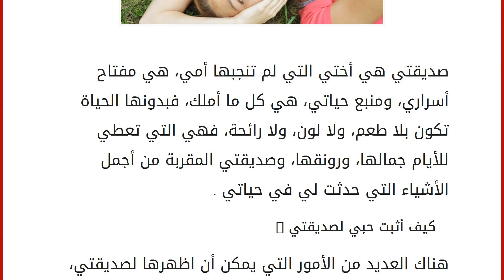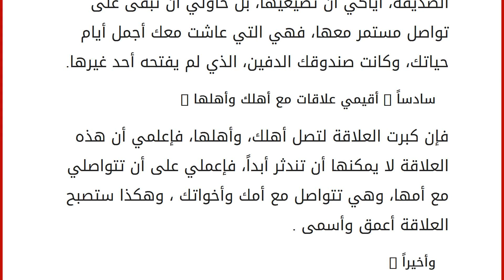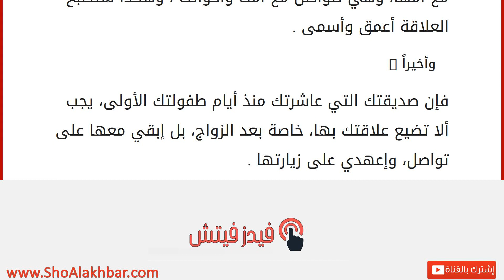كيف اثبت حبي لصديقتي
صديقتي هي أختي التي لم تنجبها أمي، هي مفتاح أسراري، ومنبع حياتي، هي كل ما أملك، فبدونها الحياة تكون بلا طعم، ولا لون، ولا رائحة، فهي التي تعطي للأيام جمالها، ورونقها، وصديقتي المقربة من أجمل الأشياء التي حدثت لي في حياتي .
كيف أثبت حبي لصديقتي :
هناك العديد من الأمور التي يمكن أن اظهرها لصديقتي، ومن بينها محبتي الغامر لها، وأنا أعرف اني مهما فعلت، لن أوفيها حقها، وهي كالتالي :
أولاً - أذكرها بالخير بوجودها أو غيابها :
فالصديقة التي تتحدث بالسوء عن صديقاتها، هذه لا تستحق أن تكون ضمن هذه العائلة الصغيرة التي كونتها العلاقات الدراسية، أو العلاقات الاجتماعية المختلفة ، فإياكي أن تذكري صديقتك بسوء، وحاولي قدر استطاعتك، أن تتحدثي معها بالخير أثناء وجودها، وفي غيابها أذكريها بالخير، والعافية .
ثانياً - دافعي عنها :
فإن كانت صديقتك ضعيفة الشخصية، ولا تستطيع أن تدافع عن نفسها، فحاولي أن تدافعي عنها